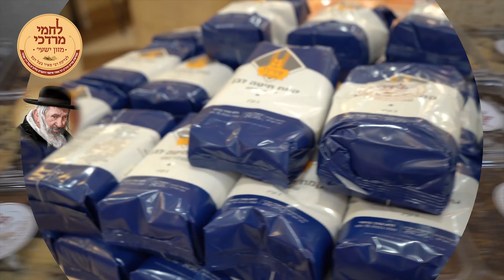חלוקת לחמי מרדכי לאלמנות ערב שבת פרשת בלק תשפ''ד | Lachmei Mordechai Weekly Distribution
מורינו הרה"צ רבי מאיר איתמר רוזנבוים שליט"א נשיא ארגון לחמי מרדכי
בביקור אצל החלוקה היום
קליפ מהחלוקה "ערב שבת בלק" תשפ"ד
לאלמנות ויתומים בבית שמש ששולחים מדי שבת בשבתו עבור
148 משפחות של אלמנות ו-438 יתומים ויתומות

בעיר בית שמש

Irgun Lachmei Mordechai

Sends large packages of meat, fish, challos, cakes, candies, salads, disposable utensils and other staples every week and before every yomtov to more than 130 families who have lost their husband and father or wife and mother. In total, over 360 orphans in the city of Beit Shemesh benefit from these packages.

The homes of these children who have suffered such a terrible tragedy are
illuminated by these packages and their broken hearts are filled with hope and joy. The cost of preparing these packages adds up to a huge amount every week.

Irgum Lachmei Mordechai

Has established 5 branches across Eretz Yisroel – in Yerushalaim, Beit
Shemesh, Tzefas and Bnei Brak – where thousands of dairy supplies – including yogurt, cheese and butter, as well as a number of other basic foodstuffs – are distributed at a subsidized rate to tens of thousands of needy families of bnei Torah and impoverished people every week. The cost of this operation equals tens of thousands of shekels every week.

Irgun Lachmei Mordechai

Has established 17 branches across Eretz Yisroel where challos and cakes for Shabbos are distributed at extremely subsidized (almost free) prices. More than 10,000 challos and packages of rugelach are distributed in less than 20 minutes to thousands of families in Yerushalaim, Beitar, Beit Shemesh, Kiryat Gat and Elad